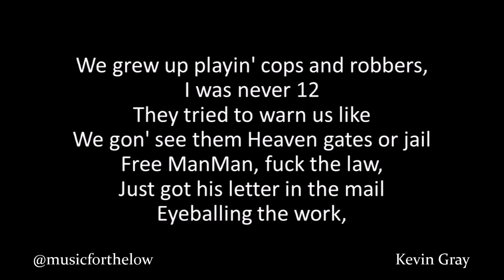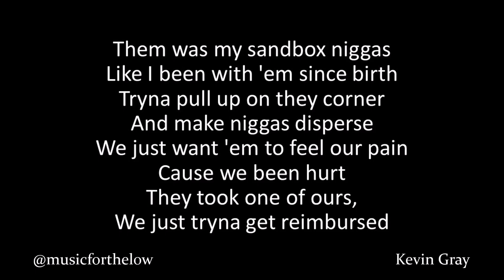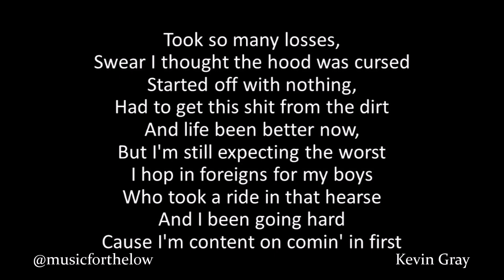Polo G - Dyin Breed (Lyrics)